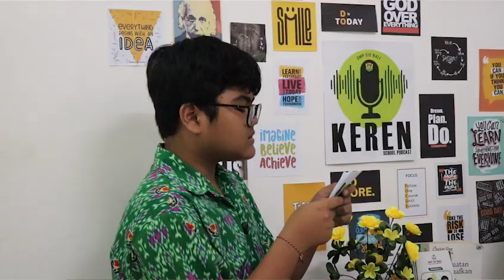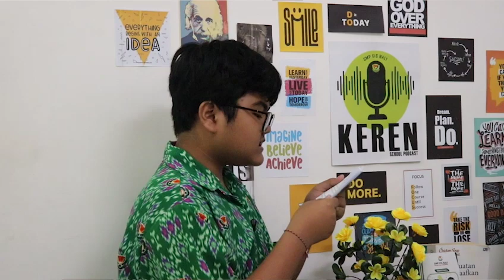“Dyan” a girl who loves football ⚽️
Well, hello people
Welcome to 9th episode of our junior high school podcast “KEREN”. In today’s podcast we have a special guest “Dyan” a girl who loves football. She is one of our students in CIS Bali especially in VII.B class. She has a lot of achievements and you’ll get such a great motivation at the end of the podcast. So, dont miss it!! In case you weren't already aware, she will going back to practice with her team in Surabaya. Thank you Dyan for being our guest today. We are so proud of you. Hope you’ll have an excellent day & enjoy your time there! KEREN!!! See you people in our next podcast with another guest!